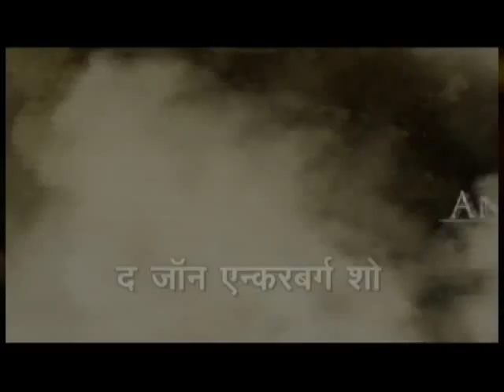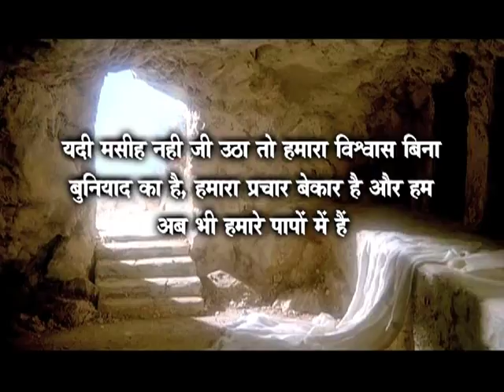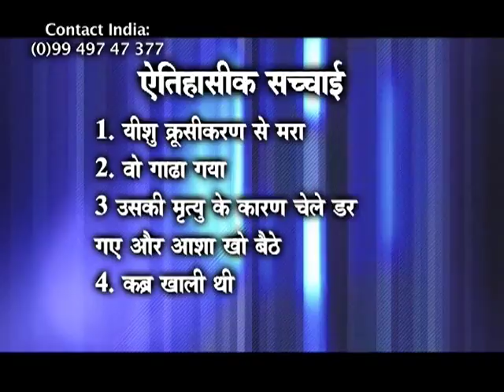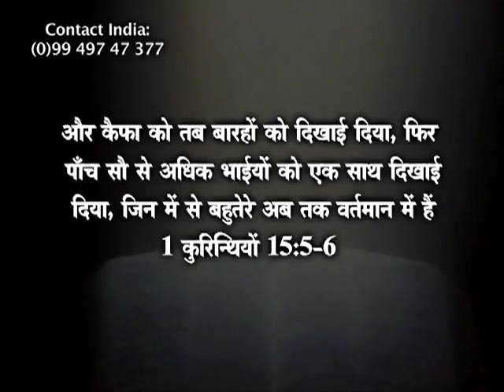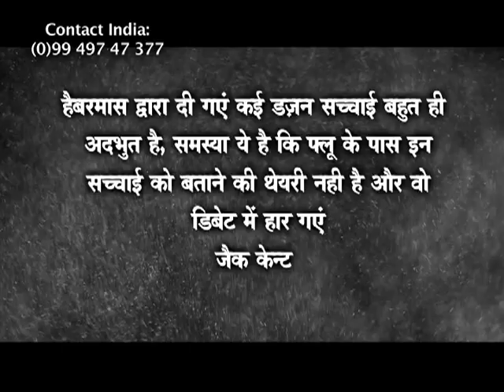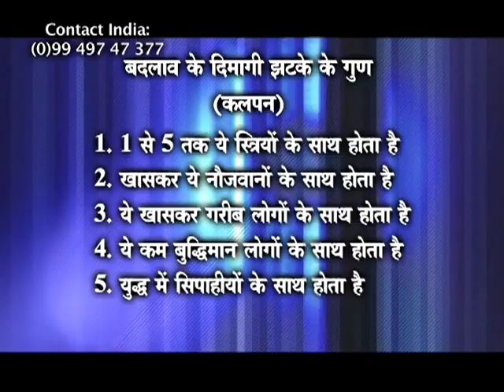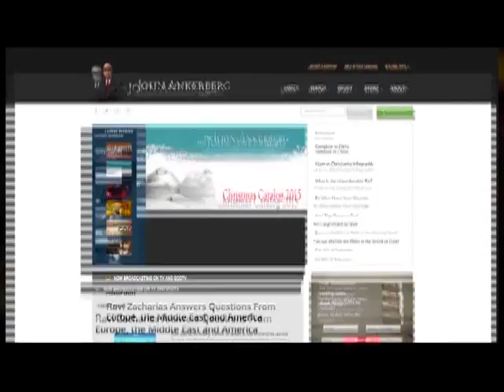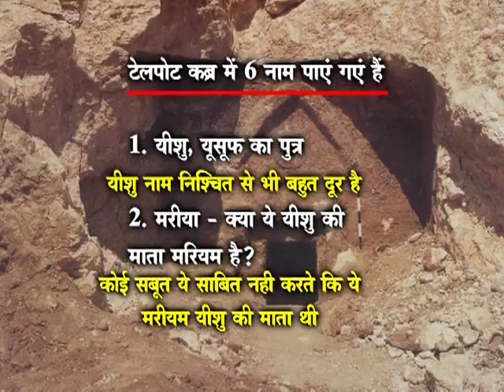Did Jesus Rise from the Demise | The John Ankerberg Show | Shubhsandeshtv